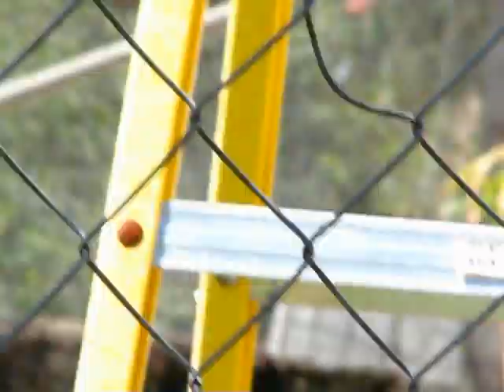"Anole Alley" S3-E5, Tripod. Part 2 of 2.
The conclusion of Tripod's story...for now.:)